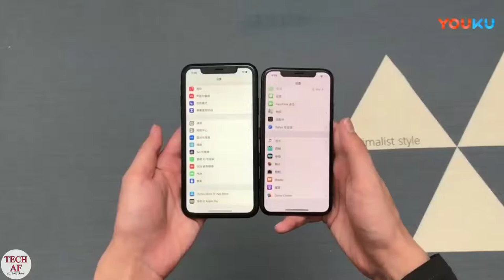iPhone XR vs iPhone x Which is best 🤔